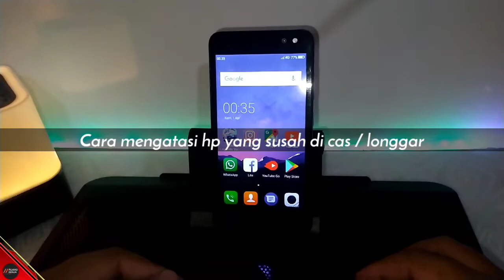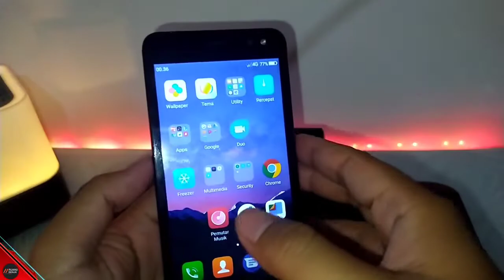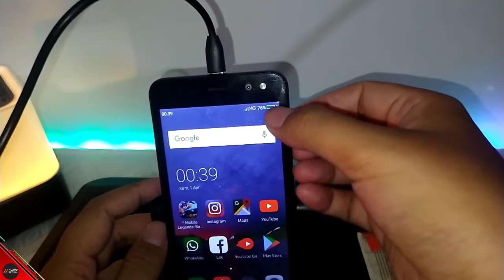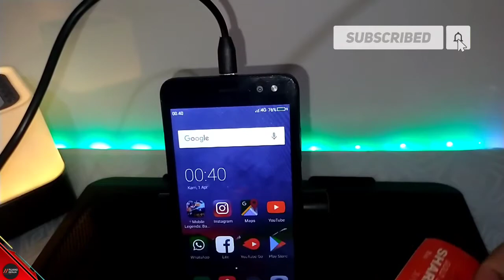Cara memperbaiki hp tidak bisa di charge | Cuma dengan Jarum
kali ini ruang senja akan memberikan pengalaman
dimana hp saya sebelumnya tidak bisa cas sama sekali, dan kali ini bisa work kembali
biasanya sering terjadi pada hp jadul
buat kalian yang penasaran caranya gimana
bisa simak tutorialnya sampai selesai ya

semoga bermanfaat
stay update !